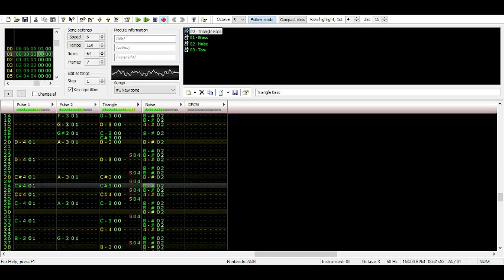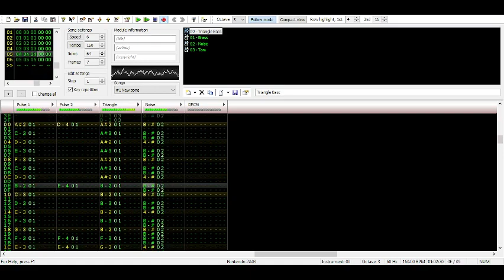Force64 - DynaMan (Megaman NES Style) (Fan-Made)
Hi, I saw that Megaman (PC) doesn't have soundtrack, so I tried to do my version with NES Megaman 1 Style. I hope that you like it!